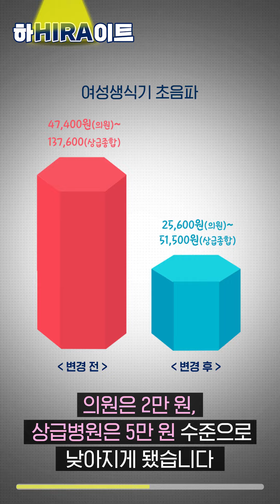[하HIRA이트] 여성이라면 꼭 알아야 하는 건강보험 혜택!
여성이라면 자주 갈 수 밖에 없는 병원,
아마도 산부인과일 텐데요.

지난해 건강보험 혜택을 받게 된 검사가 있습니다.
지금부터 어떤 것들이 바뀌었고, 또 어떤 것들이 새롭게 바뀔지 알려드리겠습니다.